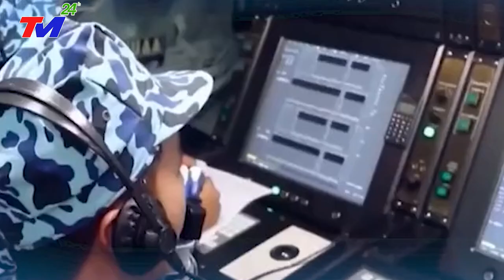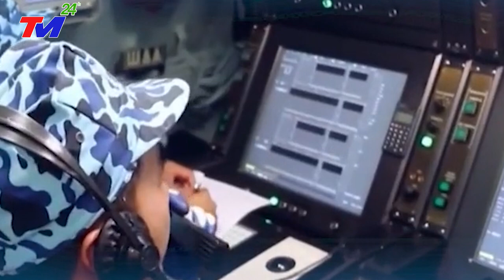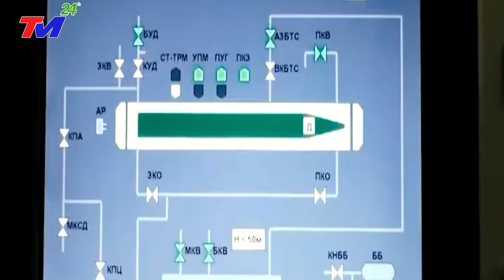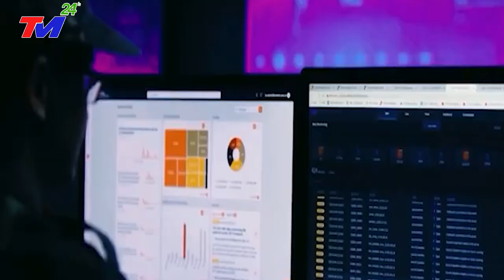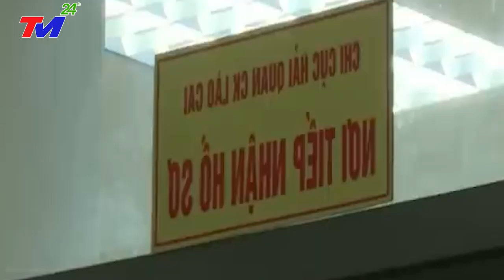TIN MỚI: ~ Trung Quốc Tuyên Bố Những Biện Pháp Áp Chế Việt Nam Nếu Việt Nam Không Nghe Lời